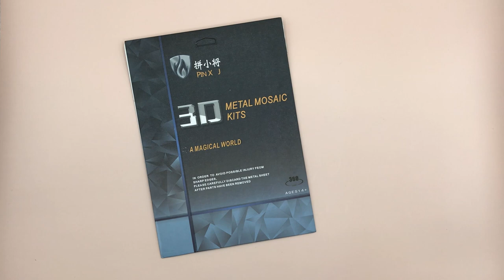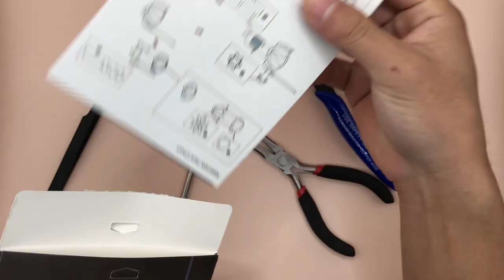3D Metal Model DRAGONFLY (MB 083) - Mô Hình 3D Kim Loại CHUỒN CHUỒN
Size: ~9.5 x 11.5 x 3 cm
Do drop me comments about the video, I love all your feedback ♡